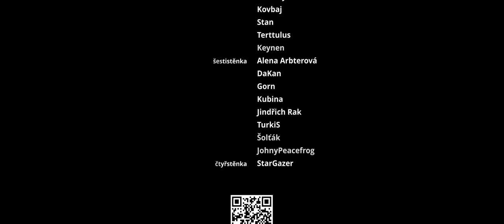Cena runy - Lov na Klíčníka #5 | Strangers and Dragons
Kapitoly:
0:00 Klíčník?
8:36 Šestá vize
14:46 V pasti
28:40 Norliho kovárna
46:07 Pochod
53:10 Titulky
54:05 Potitulková scéna

Kde nás najdete?

Kdo dočetl až sem, napište do komentářů "Zatracená shnilá makrela!" a staňte se tak členem Cechu slavného beranidla, jehož členové patří mezi nejbystřejší elitu všeho živého. Úkolem pátého a šestého je vymyslet pozdrav, kterým se budeme tajně a nenápadně oslovovat. Napište své návrhy do komentářů. Hlasování provedeme zdviženými palci. Návrh s více palci vyhrává. Hlasování probíhá do odvolání. Minulý díl ukrývá hádanku pro členy cechu se vstupem do tajné místnosti cechu. Členové cechu, buďte tajemní.